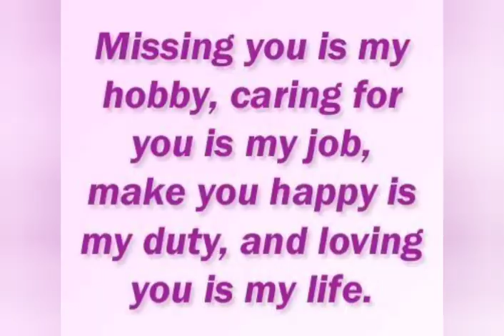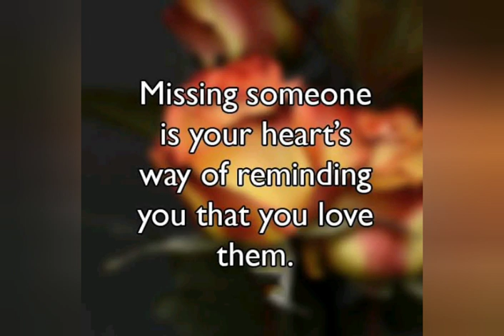I MISS YOU quotes | Missing someone quotes | Whatsapp status for loved ones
If u have any queries please ask in comment section.